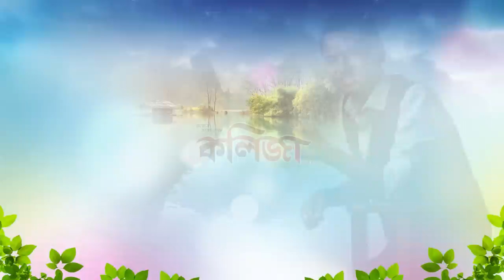KOLIJA I BHASKAR OPSWEL I PAPORI GOGOI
SINGER : BHASKAR OPSWEL & PAPORI GOGOI
LYRICS/TUNE/MUSIC/MIX : NILUTPAL XOBDO
FLUTE : ANJAN MEDHI

DIGITAL PARTNER : MASTER RECORDS